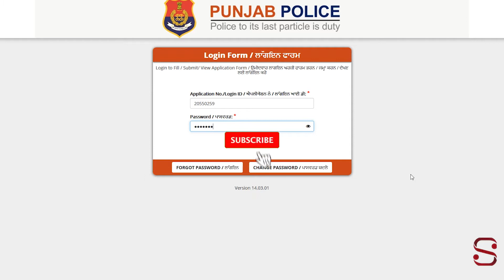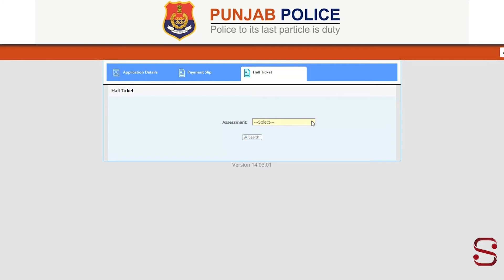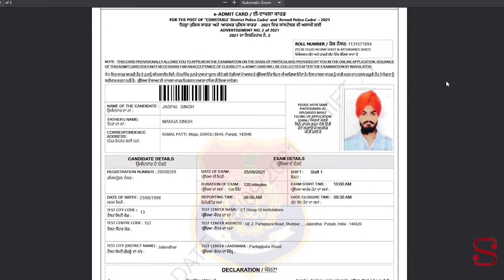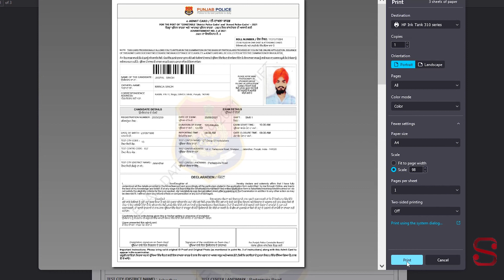Police constable exam ਪੇਪਰ ਤੇ ਜਾਣ ਸਮੇ ਧਿਆਨ ਦਿਓ ਇਨ੍ਹਾ ਗੱਲਾਂ ਦਾ ।Admit card download nowMoga#Jalander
Following steps are to be followed to download the e-Admit Card:
1. Candidate needs to visit Recruitment Portal to
2. After clicking on URL the candidate will be forwarded to the below page. Click on Login to
enter your same credentials (Registration Number and User Password) used for filling up the
Application Form.
3. After Login with credentials below window will open, Candidate needs to click on Constable
Tab and click on Edit/View button as per below image.
4. On the new sub window as shown in below image, candidate needs to Click on Hall Ticket Tab
then Select Assessment from dropdown and Click on Search button.
5. Click on Download button.
 Once you click on Download button then e-Admit Card will download in PDF format.